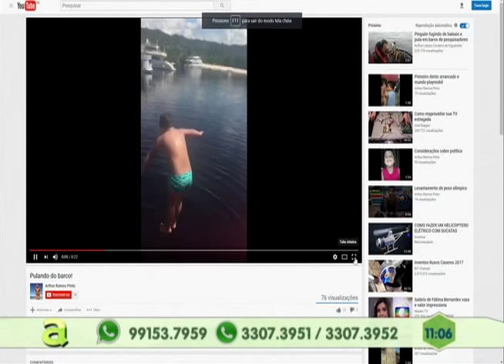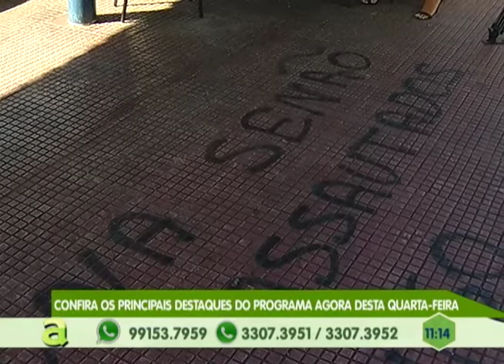Programa Agora de segunda a sexta, no canal 10 TV Em Tempo